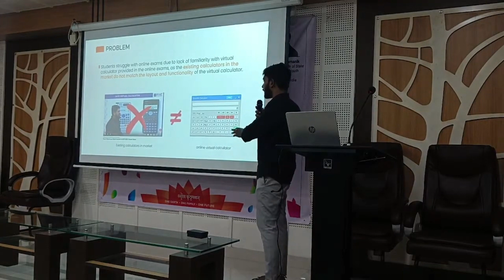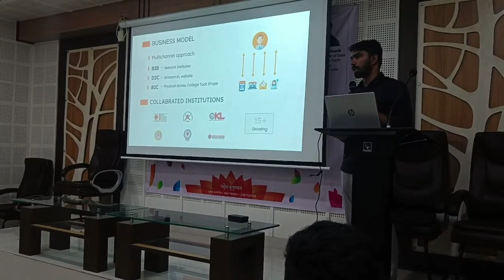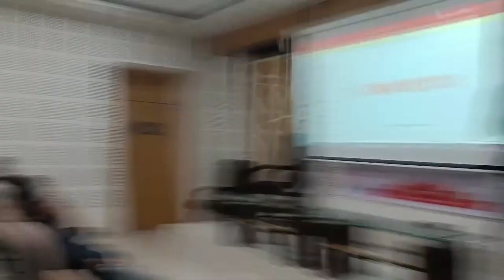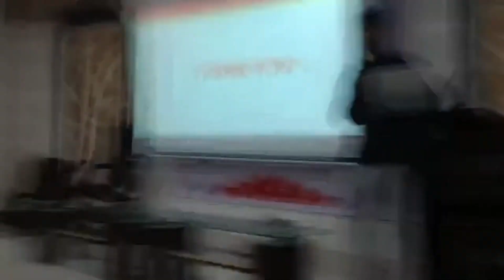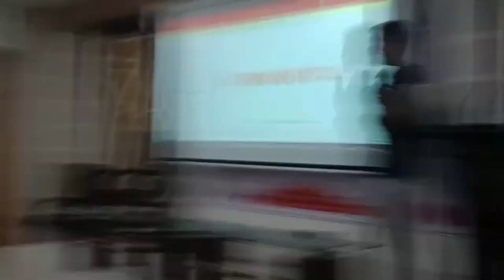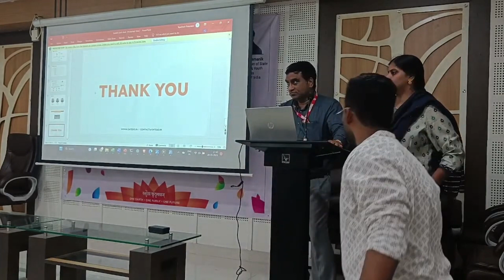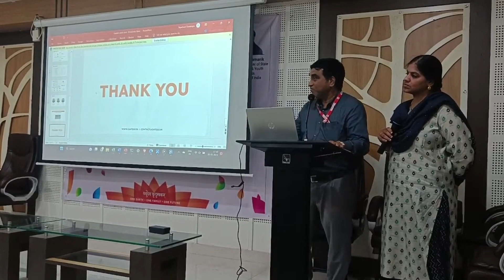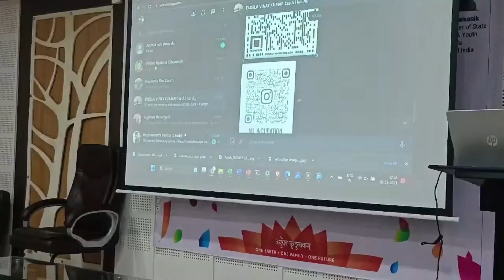Start UP Pitch By GATE - 60